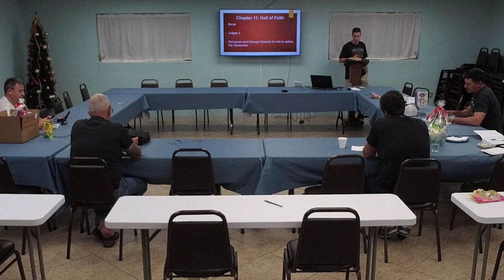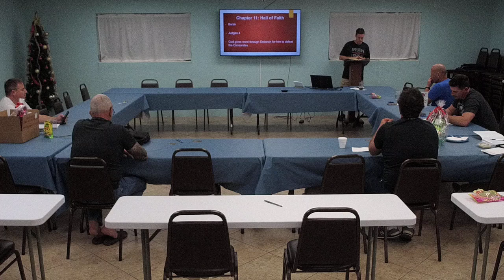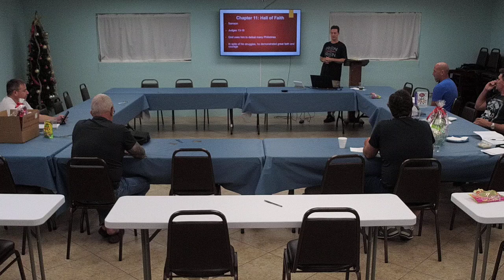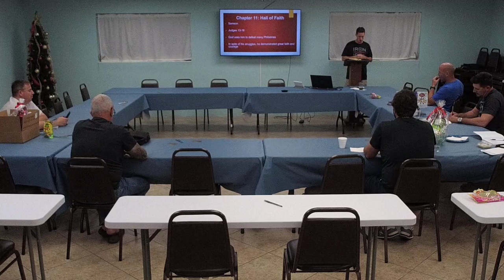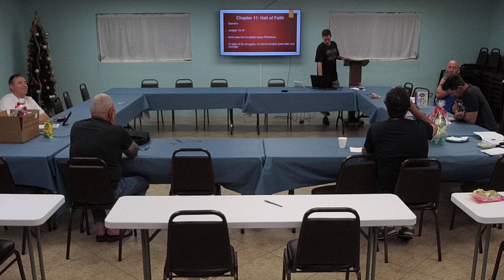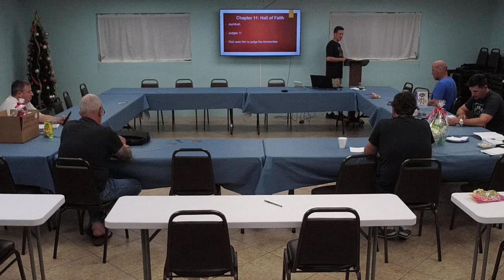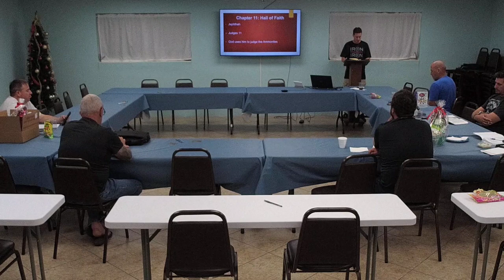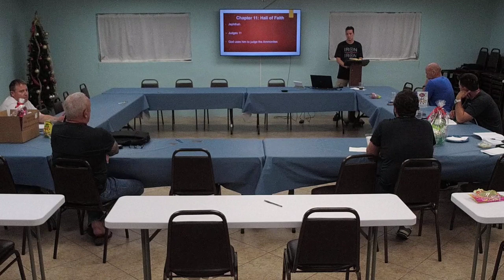12-20-2021 Hebrews 11:32 with Pastor Craig Campbell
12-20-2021 Hebrews 11:32 with Pastor Craig Campbell